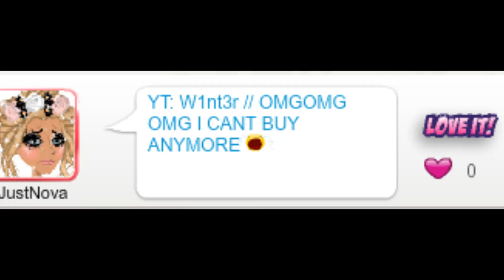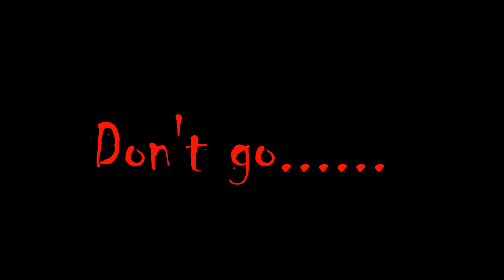MSP Rare Week Warning 2016!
Beware 2016: Stay safe, aware, change your pass frequently, and contact a hacker hunter if you have issues! Beware 2016 MSP Trailer (NEED to see)